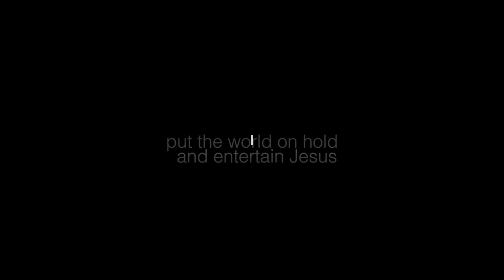Friday FIRE!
Put the world on hold and entertain JESUS!!!